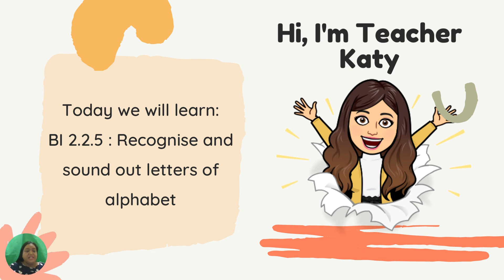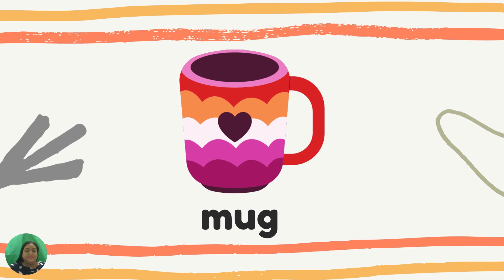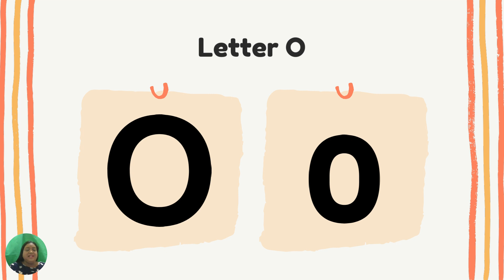Initial sound of words (letter m, n and o)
Say the initial sound of words (letter m, n and o)